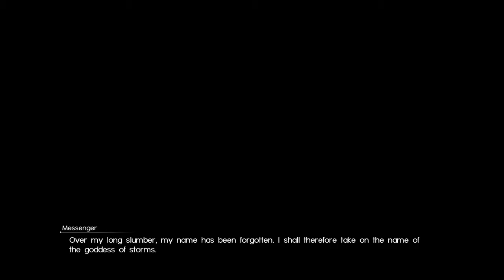FINAL FANTASY XV-FF14 CROSSOVER SIDE QUEST DLC UPDATE(NEW SUMMON ADDED TO GAME!!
I really appreciate Square Enix for continuing to add content to FFXV.Many people are upset with this game due to what we got at launch,but I REALLY ENJOY FFXV!From the open world,to the gameplay mechanics.I love the story and Noctis and the entire team.I’m not mad square,keep these contents coming!!Episode Ardyn should be next!